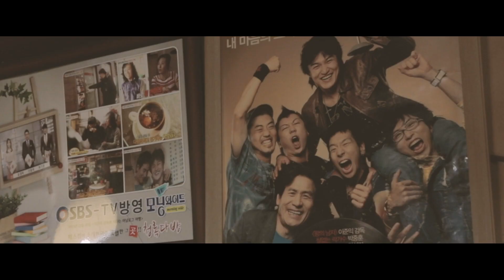[레트로 감성카페] 영월 청록다방 영화 라디오스타 촬영지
생애 처음 다방을 가보았다.
영화 라디오스타 촬영지, 청록다방!

레트로, 뉴트로가 유행하는 요즘,
레트로 감성이 그대로 느껴지는 곳!

몰디브에서 모히토 한 잔,
다방에서 쌍화차 한 잔!

쌍화차 마시면
원두커피는 덤으로 주는 인심이라니..
레트로 뉴트로 갬성, 영월 청록다방!

(feat. 영화 라디오스타 배우 박중훈, 안성기, 노브레인)

*본 콘텐츠는 강원도의 여행 유망주 영월군의 지원으로 만들어졌습니다.

.Camera - Canon 6D Mark II & 24-105mm
.Video Editor - Premiere Pro CC 2019
.Producing & Editing by Ji Inhwan